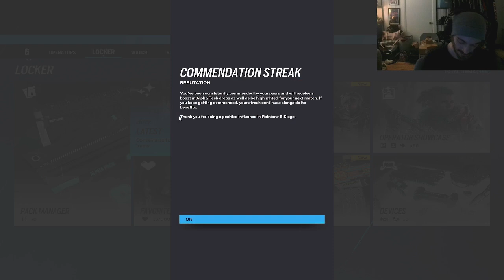I LOVE RAINBOW SIX SIEGE PART 2!!!!!! | VOD